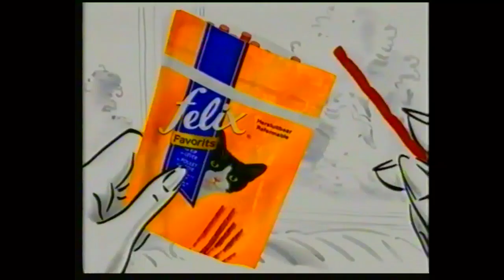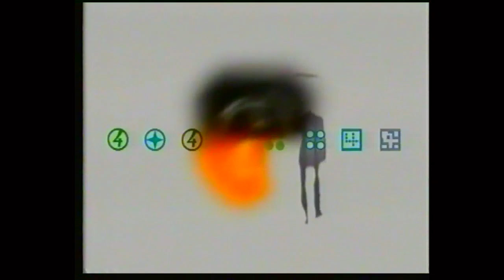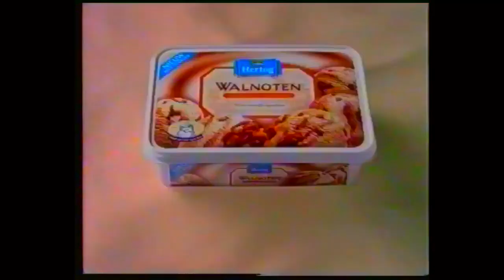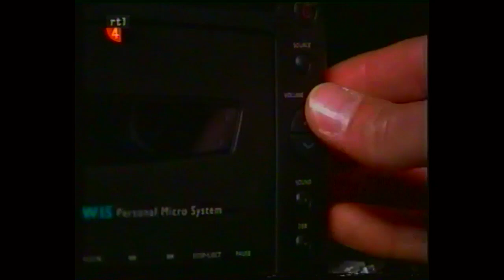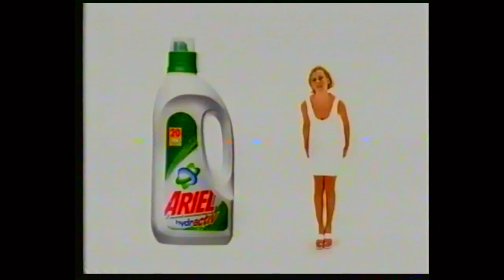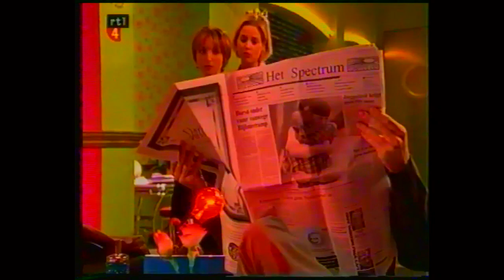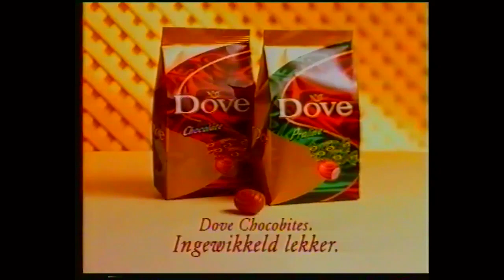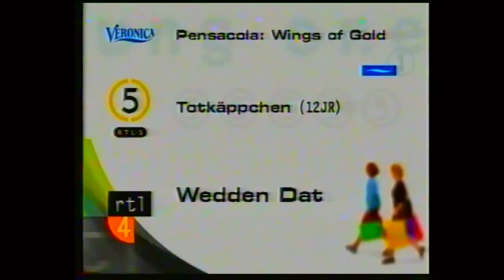Goede tijden slechte tijden - GTST - 1999?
1999?
Rik, Anita, Barbera, Jef, Robert, Laura, Kim, Meneer Harmsen, Hedwig,  Janine, Suzanne, Stefano